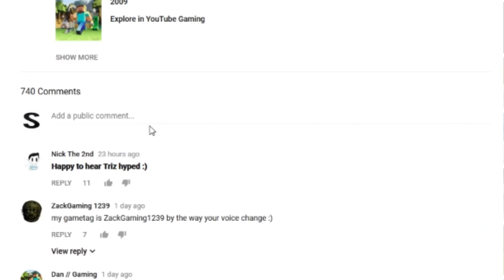NEVER Spawn HERORINE.EXE in Minecraft PE (Pocket Edition)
Learn how to spawn Herobrine.exe in Minecraft PE (Pocket Edition) and why you should never spawn Herobrine.exe in your Minecraft world!

Minecraft PE video uploaded & owned by Truetriz. (PG, Family Friendly and No Swearing!)